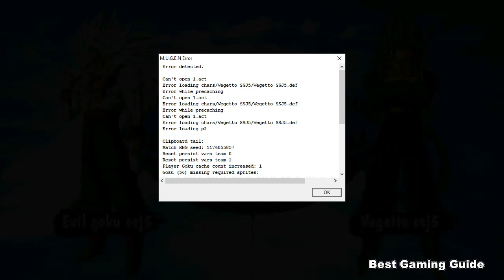Dragon Ball AF MG 2021